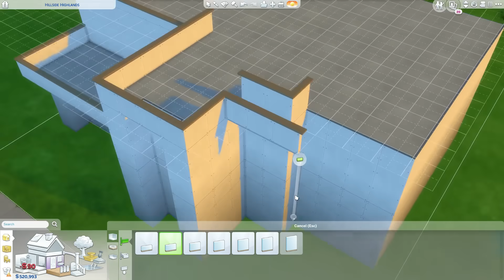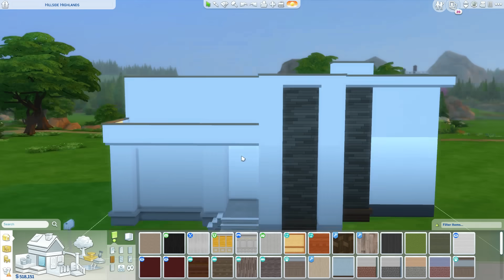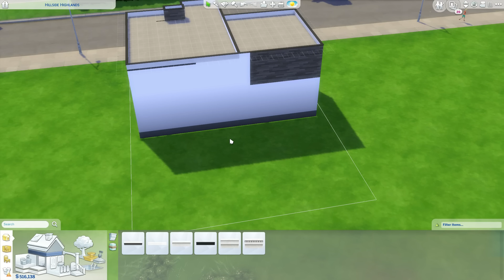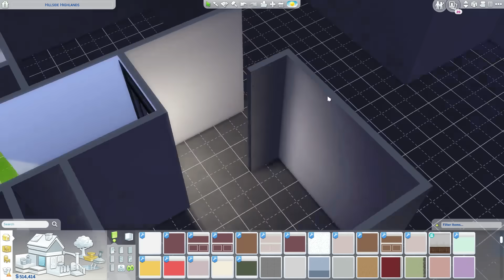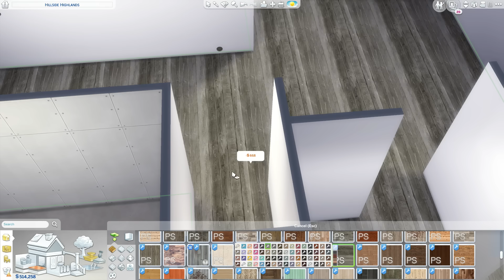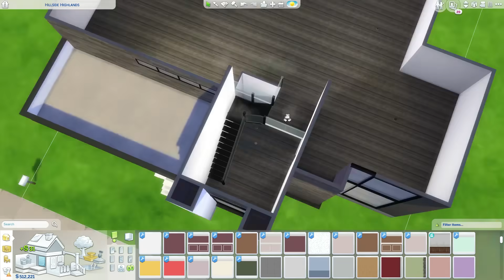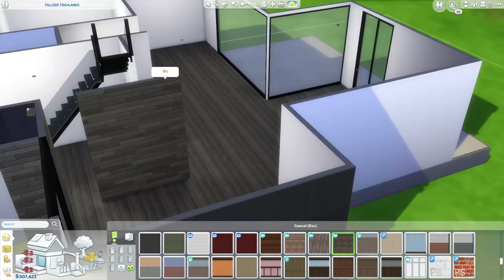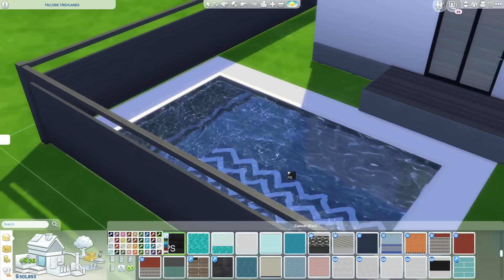The Sims 4 | France Modern House | Speed Build + Download Links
Social Media 📱

2 Instagram: clo_lips
Origin: mmuseic
Build's

My PC 💻

Graphics Card: AMD R9 380 2GB
 - RAM: 12GB (Corsair Vengeance)
 - Storage Unit 1: 1TB Hard Drive Disk
 - Storage Unit 2: 120GB Solid State Drive
 - Operating System: Windows 10
 - Monitor: 21" Lg (4K Resolution)
 - Microphones: yeti Mics
CC Links

Social Media 📱

2 Instagram: clo_lips
Origin: mmuseic
Build's

My PC 💻